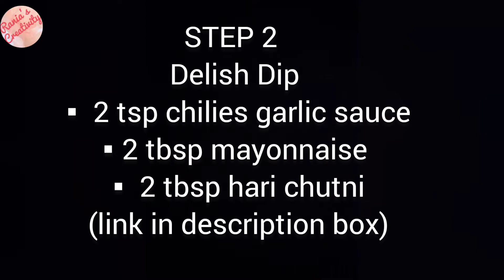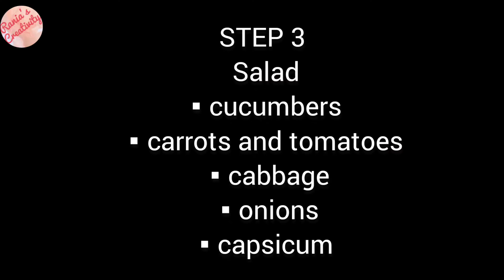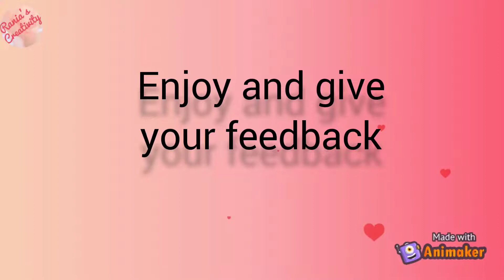Chicken Paratha Roll Recipe: How to Make Crispy Chicken Paratha Roll | Snacks for Kids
Crispy chicken Paratha roll is a perfect snack that kids can make. Watch my chicken Paratha roll recipe to see an easy recipe that shows how to make easy crispy chicken paratha roll at home.

Watch Other Videos on Cooking
1. chicken veg noodles recipe | kids recipe |how to make noodles at home| sizzler مزئے دار نوڈلز
3. almond milk recipe | how to make almond milk |Badam Milk| homemade fresh almond milk|بادام دودھ
4. how to make detox water recipie| good for weight loss |home made healthy drink| ڈیٹاکس

Video on Life Hacks
How to stitch a button on shirt| beginners guide|easy stitching at home| بٹن لگانے کا آسان طریقہ

Follow me and be part of my Youtube Journey
Yayy! You reached the bottom of the description box!

Hshtags: easyrecipies crispychickenparatharoll snaksthatkidscan make